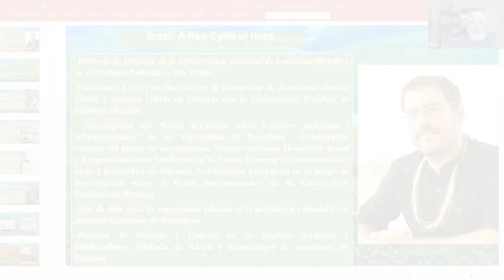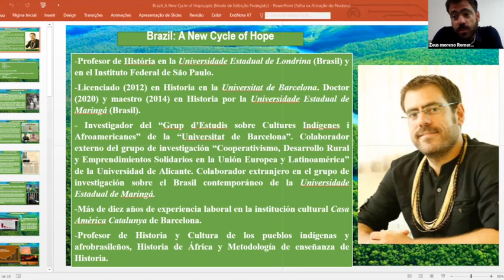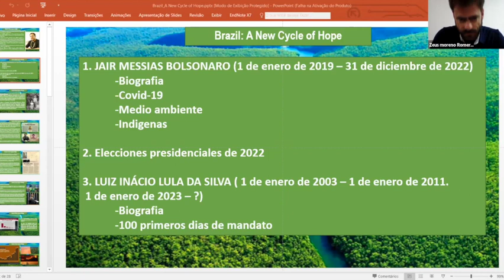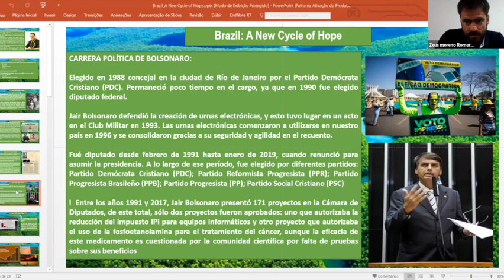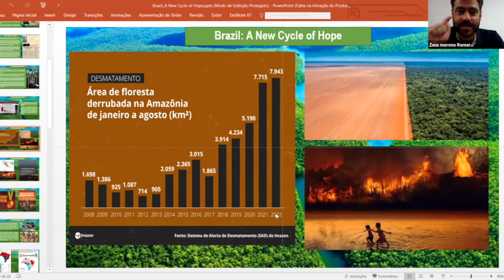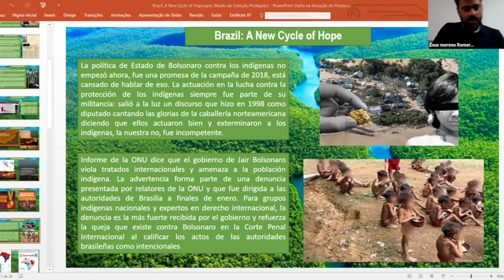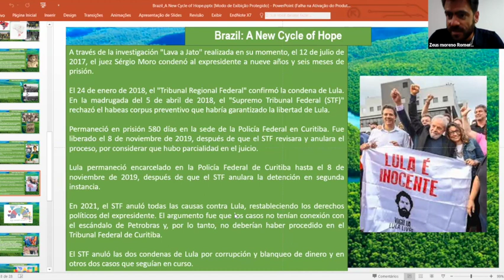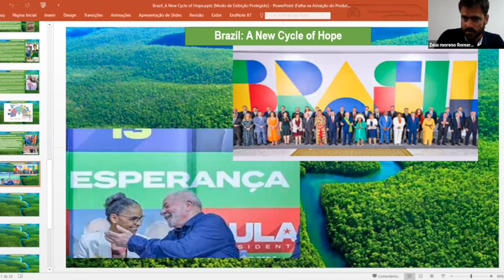Brazil: A New Cycle of Hope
Dr. Zeus Moreno Romero, Professor of Social History, Universidade Estadual de Londrina, Brazil, will speak about the challenges facing the incoming administration of Pres. Lula da Silva, including undoing the damage done by the previous president Jair Bolsonaro in terms of indigenous rights, the environment, and democracy.
Dr. Romero participates in research groups on Indigenous and Afro-American Cultures at the University of Barcelona, and on Cooperativism, Rural Development, and Solidarity Enterprises in the European Union and Latin America at the University of Alicante, Spain. He works as an external collaborator with a research group on Contemporary Brazil at the State University of Maringá and as a researcher with the Socio Environmental Geography group at the Federal University of Rodônia, Brazil. He received his Bachelor’s degree in History from the University of Barcelona (2011), and his Master’s (2014) and Doctorate (2020) in History from the State University of Maringá in Brazil (2014). He worked for ten years at the Casa América Catalunya cultural institution in Barcelona where he made several educational documentaries on historical topics. His specialty is in the areas of Indigenous History, History of Africa and of the Americas, focusing mainly on History of Indigenous peoples, the Amazon region, History Education, Afro America, Africa and Latin America.

Video edited by Anthony Hester
Thumbnail photo by Raphael Nogueira via Unsplash